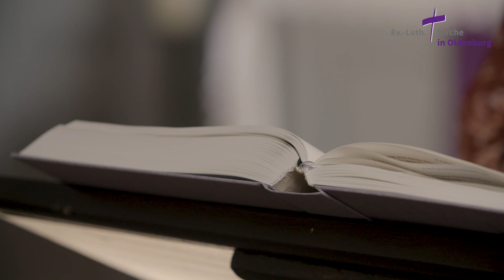Auszüge aus der Passionsgeschichte nach Lukas (Lk. 22 und 23) gelesen von Pfarrerin Nele Schomakers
Passionsgeschichte per Video
Im Oldenburger Land gibt es seit vielen Jahren die Tradition, dass in der Karwoche die Passionsgeschichten in voller Länge in den Kirchen gelesen werden. Damit soll dem besonderen Charakter der Karwoche Rechnung getragen und der Gemeinde die Gelegenheit gegeben werden, den Leidensweg Jesu nachzuvollziehen.

Wir haben die Passionsgeschichten nach Matthäus, Markus und Lukas für Sie aufgezeichnet.

Die Passionsgeschichte nach Lukas (Auszüge aus Lk. 22 und 23) liest Pfarrerin Nele Schomakers (Delmenhorst).

Die biblischen Geschichten erzählen vom letzten Mahl Jesu mit seinen Jüngern, seiner Gefangennahme im Garten Gethsemane, dem Prozess, von der Kreuzigung und von der Grablegung Jesu.

Die Lesung nach Lukas wurde in der St. Gallus Kirche in Altenesch aufgezeichnet.